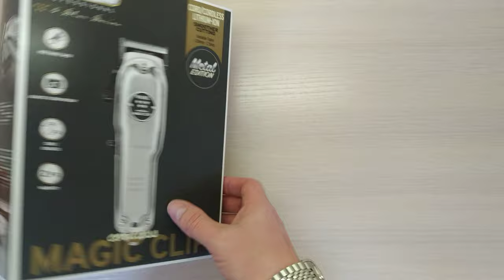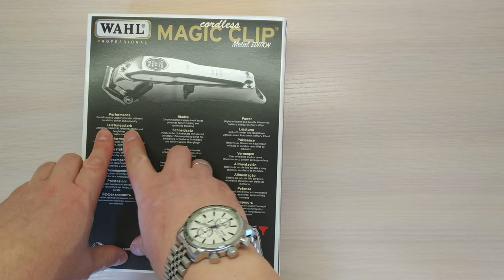Wahl Magic Clip cordless Metal edition - распаковка и обзор